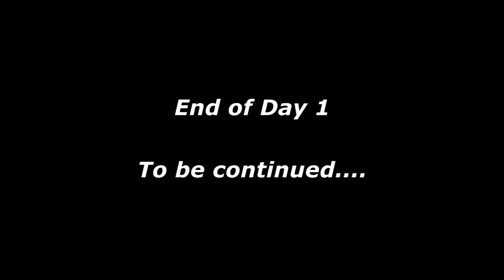Buffalo Volunteer Fire Dept.'s "Battle for the Axe" 2014 (Day 1)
It is that time of year where the men and women of the Buffalo Volunteer Fire Department compete in the Battle for the Axe.  This year watch as Biff, Dusty, Twitch, Davy, Skinner, & Chuck return with "newcomers" SnoMan, Bones, Colossus, & Shane to try and dethrone 2 time winner Crow as the holder of the covenant Axe.  Who will win?  Will we see a 3 peat?  What is the number of times I can use the censor sounds on this video?  Find out in part 1 now!

Thank you to the Buffalo Volunteer Fire Department for letting me record this for you guys.  :)

Music in video provided by YouTube! :D